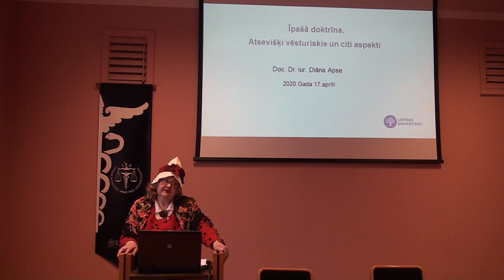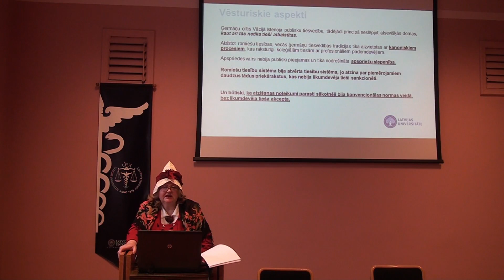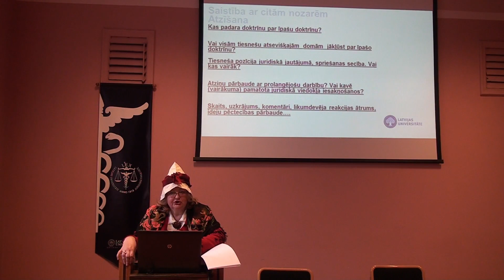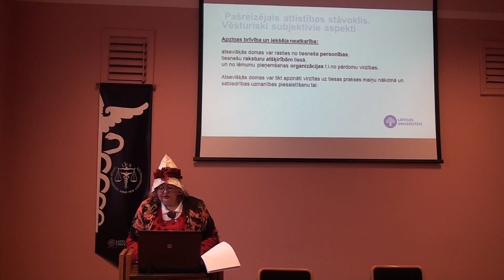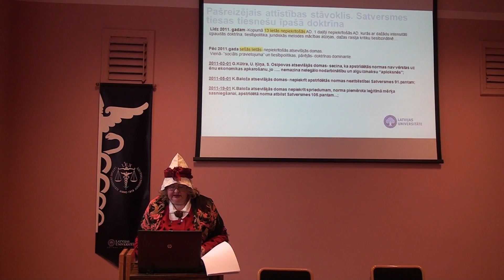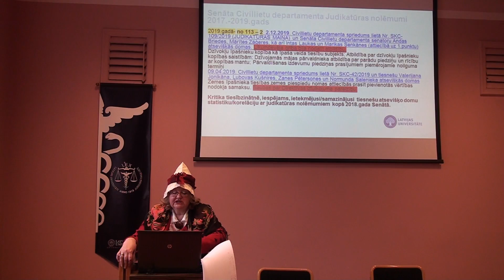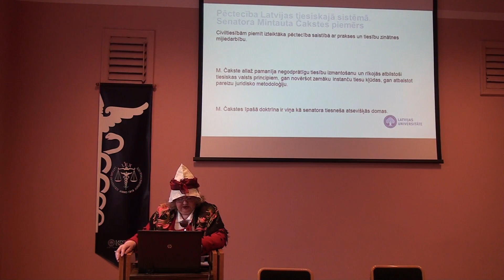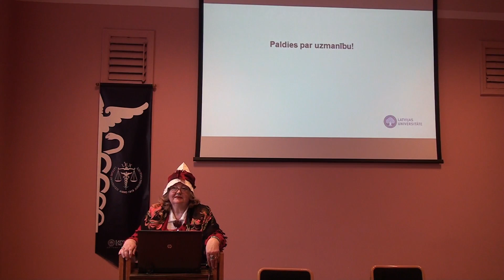Diānas Apses atklātā lekcija